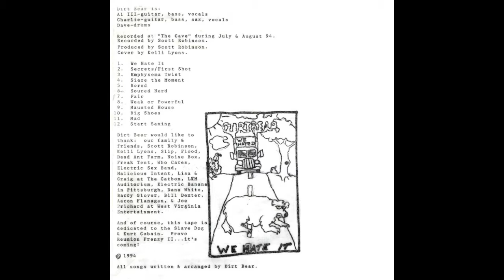Dirt Bear - We Hate It [1994]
1. We Hate It - 0:00
2. Secrets/First Shot - 1:56
3. Emphysema Twist - 6:07
4. Sieze the Moment - 7:49
5. Bored - 11:13
6. Soured Nerd - 14:02
7. Fair - 17:59
8. Weak or Powerful - 20:19
9. Haunted House - 22:51
10. Big Shoes - 25:45
11. Mad - 29:11
12. Start Saxing - 31:01
13. Rap Song - 33:20
14. Comfortably Numb [Pink Floyd] - 36:01

"Here is We Hate It, the second of the Dirt Bear demo tapes. The fourteen tracks were also recorded in 1994 following We Love It. Like all of the Dirt Bear releases, and much of the music coming out of Charleston in the '90s, it was recorded by Scott Robinson and put out by the guys' own Cave Records. According to drummer Brian Pauley (pictured above on the album cover I made):

'All three of [the] demos were recorded on an analog 4-track recorder by Scott Robinson. Drums were mic'd up thru the mixing board and then fed into one track. The guitar amp was mic'd up and became a separate track, and then the bass was done the same way on a third track. Scott then bounced those three tracks down to one track, thus opening up three more tracks. So ultimately, we had seven tracks to work with. Once the music was bounced to one, that allowed each vocal to have a separate track and then an open track for any other extra thing we wanted to add. Be it guitar solo or whatever. And the thing with the 4-track recordings was that the music was done live. If one of us screwed up, we had to completely start the song over. The fact that it was analog and the fact that we were just learning how to operate the damn 4-track... it just sucked.'"

grunge, alt-rock, alternative, metal, hip-hop, lofi, garage rock, punk, Charleston